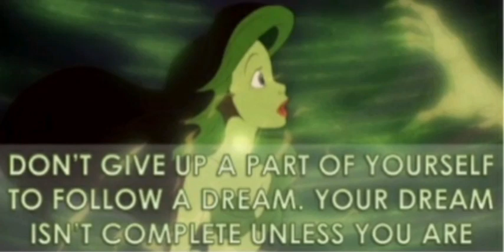Quotes on disney princesses || crazy art and fun